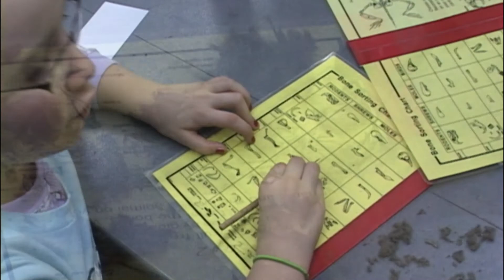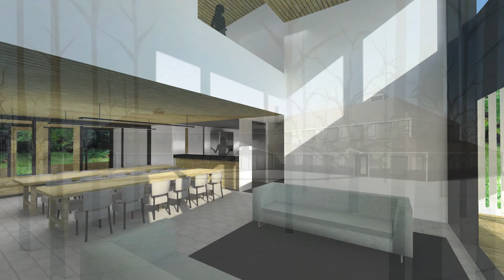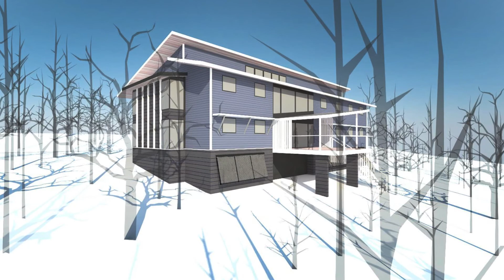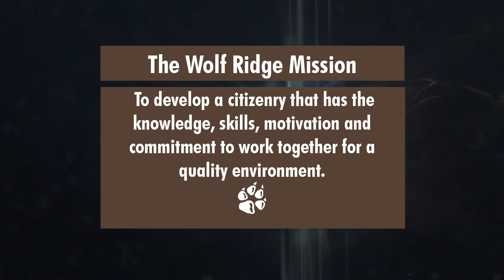Making Waves - Wolf Ridge at the Forefront of Environmental Education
Learn our Living Building Challenge dorm project and Lake Superior campus addition.